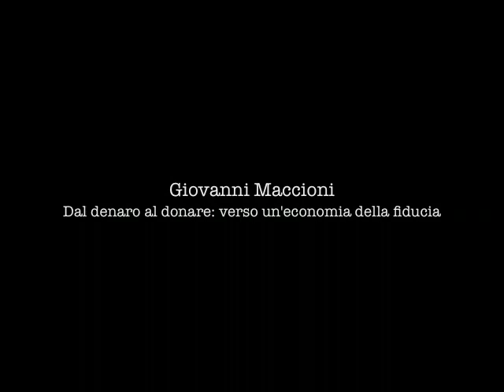Ore Liete 2 novembre 26 giovanni maccioni parte 1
Seconda serata di Ri-economia alla Cafeteria LuogoComune di Cittadellarte. Giovanni Maccioni, autore di "Dal Denaro al Donare: l'Anagramma del Cambiamento" ci parla di economia del dono, un'economia basata sulla fiducia che interpreta il vero significato della parola rivoluzione: ritornare a schemi, a regole, prima di tutto economiche, che siano adatte ad interpretare la fase di transizione che stiamo vivendo.